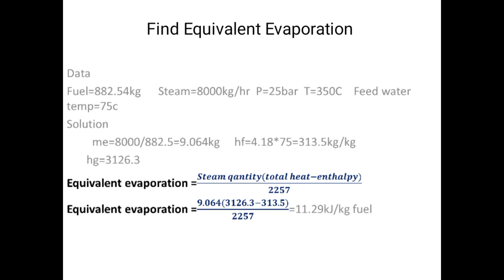How to find boiler Efficiency Q23.mp4